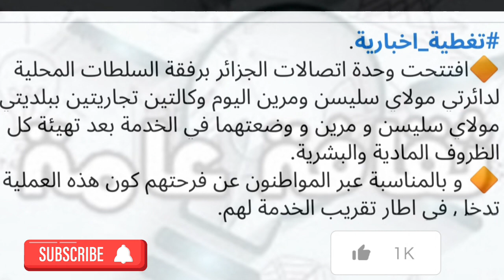افتتاح وحدة اتصالات الجزئر ببلديتي مرين ومولاي🌟 سليسل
مركز البريد الجزائر